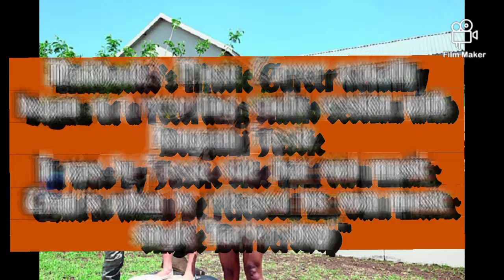Riky Rick Lifestyle, Death And Biography Information(Must Watch)💔💔😔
View Riky Rick's Lifestyle Moments Photos And Biography Information About His Left Us All